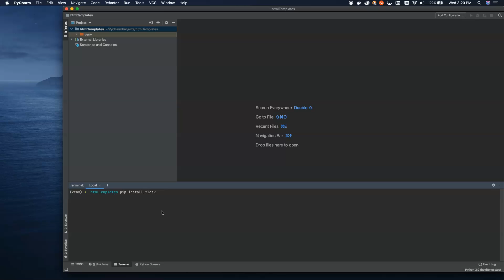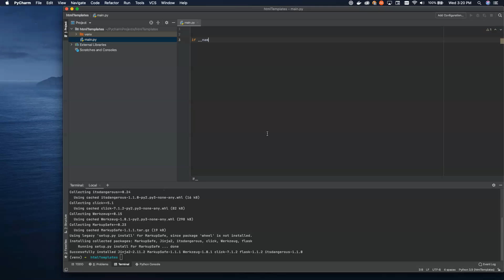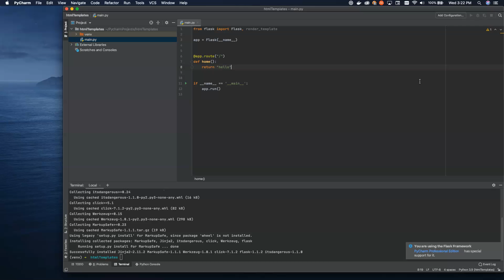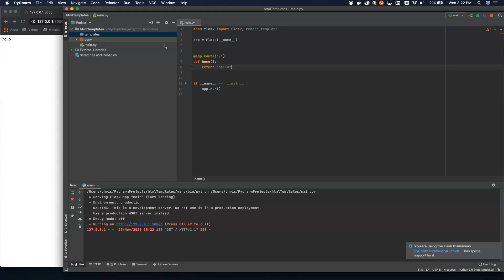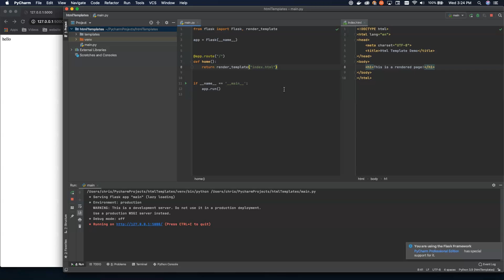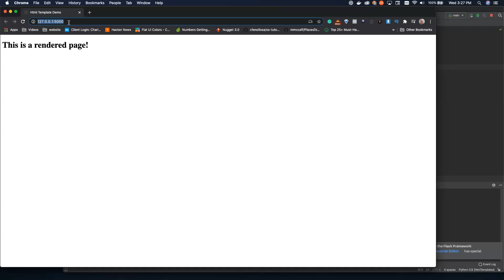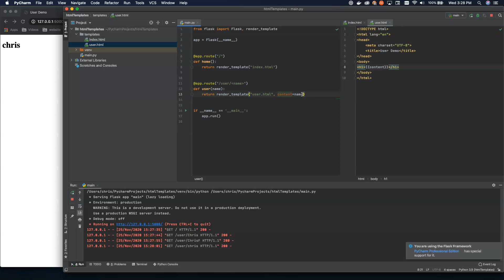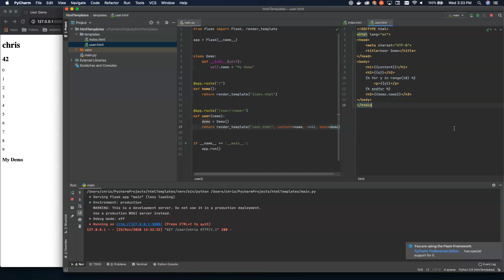Flask Tutorial #2 - HTML Templates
Flask can be used to build Web Applications, and as such, it needs an easier way to render the language of the web: HTML. This tutorial walks through the Jinja2 templating engine included with Flask and shows you how to render static HTML, as well as render dynamic content by passing in python objects to the template.

Looking for more project ideas? Get a new python project idea sent directly to your inbox